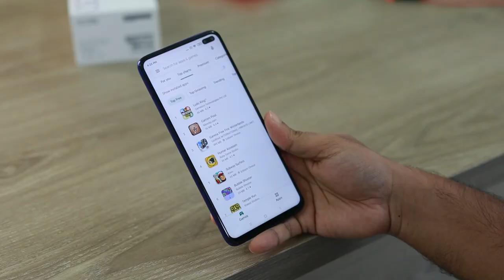👊 Plantando cara a la Play Store - con Luis de UpToDown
Entrevista a uno de los creadores de UpToDown, una de las tiendas de Apps más grandes del mundo, con más de 120 millones de usuarios únicos mensuales.

Luis Hernández nos cuenta qué supone presentarse como una alternativa a la Play Store, qué ventajas tiene tanto para usuarios como para desarrolladores, y cuál es el proceso de subir una App a su servicio.

1️⃣ La situación de Kotlin en el mercado y la oportunidad de aprenderlo
2️⃣ Cómo empezar con Kotlin desde cero en pocos minutos
3️⃣ Cómo Kotlin puede hacerte mucho más productivo